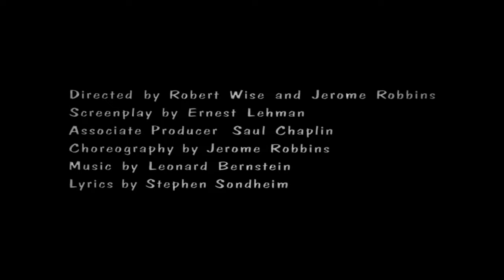West Side Story (Romeo and Juliet) Rita Moreno - Natalie Wood - Richard Beymer, 1961 Trailer - 4K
West Side Story is a 1961 American musical romantic drama film directed by Robert Wise and Jerome Robbins. With a screenplay by Ernest Lehman, the film is an adaptation of the 1957 Broadway musical of the same title, which in turn was inspired by Shakespeare's play Romeo and Juliet. It stars Natalie Wood, Richard Beymer, Russ Tamblyn, Rita Moreno, and George Chakiris, and was photographed by Daniel L. Fapp in Super Panavision 70. The music was composed by Leonard Bernstein, with lyrics by Stephen Sondheim.

Released on October 18, 1961, through United Artists, the film received high praise from critics and viewers, and became the highest-grossing film of 1961. It was nominated for 11 Academy Awards and won 10, including Best Picture (in addition to a special award for Robbins), becoming the record holder for the most wins for a musical. West Side Story is regarded as one of the greatest musical films of all time. The film has been deemed "culturally, historically, or aesthetically significant" by the Library of Congress and was selected for preservation in the United States National Film Registry in 1997. A second film adaptation of the same name by Steven Spielberg was released in December 2021.

Our operating budget:
Board approval.